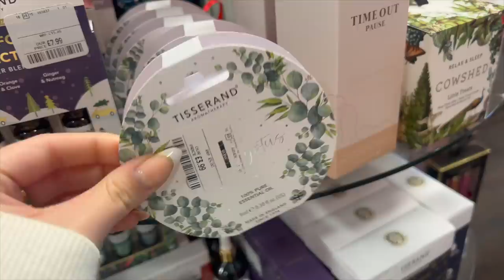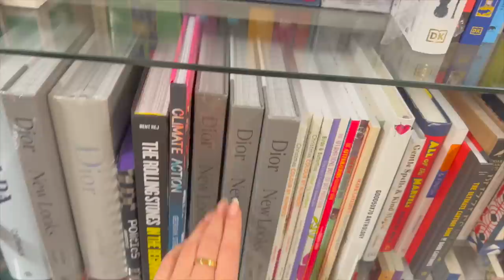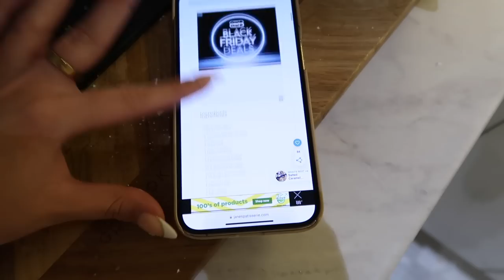B&M NEW IN | CHRISTMAS SHOPPING & BAKING KINDER LOAF!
Apple Watch case